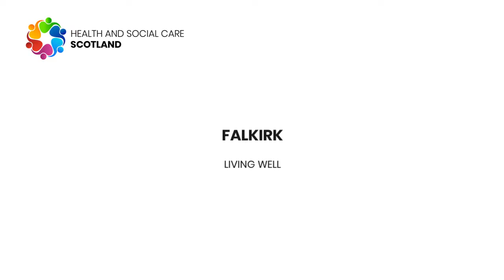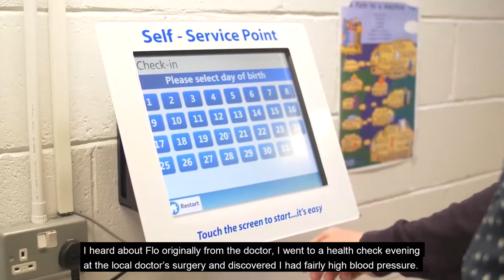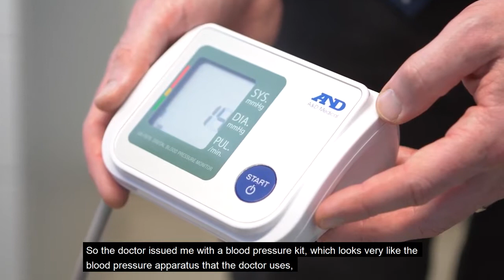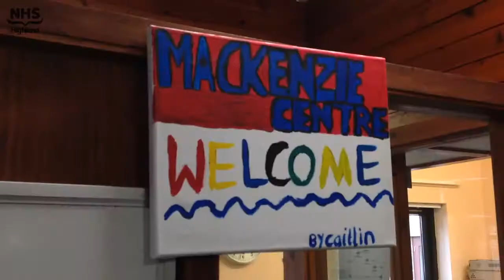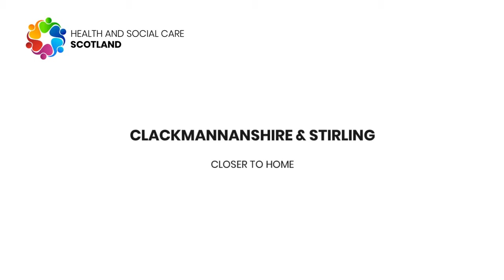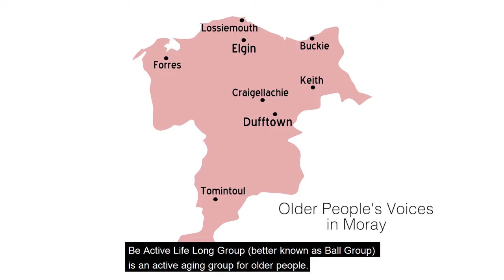Scotland's Voices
Telling the stories of integration
Voices of people across Scotland, sharing their experiences of health and social care services in their local community.

Created for 'Creativity, Culture and Courage', Health and Social Care Scotland's inaugural conference (7 December 2018).